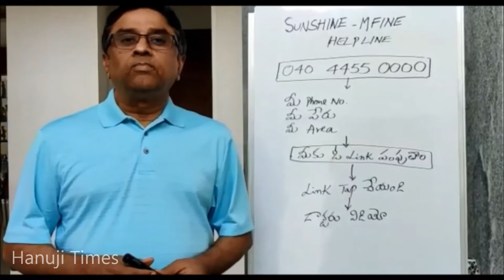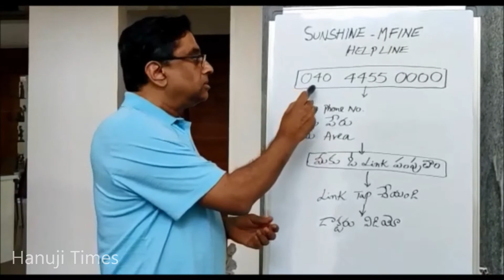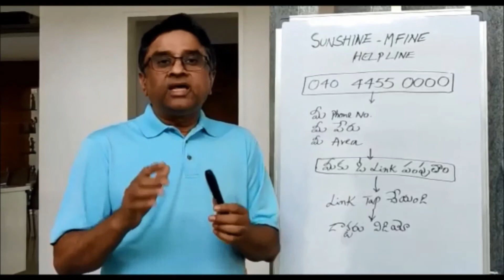Online Help from Dr Guruvareddy and Team